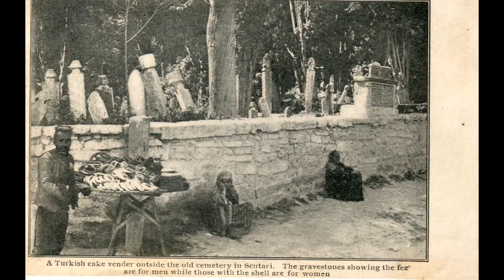Eski Üsküdar 465